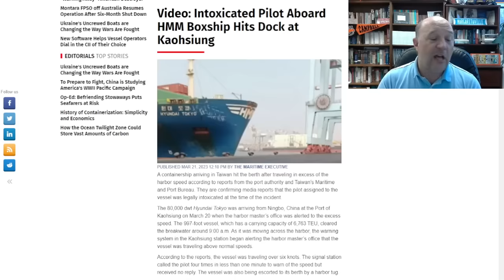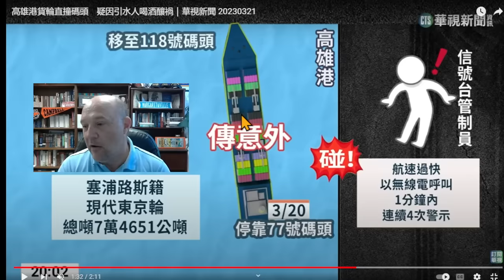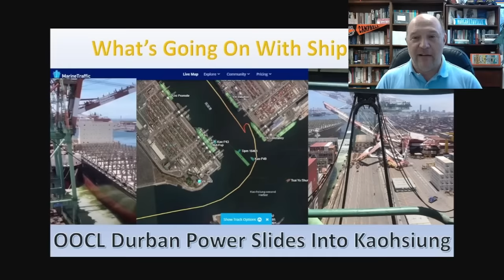Drunk Containership Pilot Crashes Into Taiwan | Yep...Straight into Taiwan!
Drunk Pilot Docking

In this episode, Sal Mercogliano - maritime historian at Campbell University (@campbelledu) and former merchant mariner - discusses the crash of MV Hyundai Tokyo into a pier in Kaohsiung, Taiwan with a drunk harbor pilot onboard on March 20, 2023.

00:00 Introduction
02:19 Let's Go to the Video Tape
05:48 Marine Traffic AIS Track
08:25 Crew versus Pilot Responsibility
09:05 OOCL Durban 2021 Power Sliding into Kaohsiung
11:14 Conclusion

Video: Intoxicated Pilot Aboard HMM Boxship Hits Dock at Kaohsiung